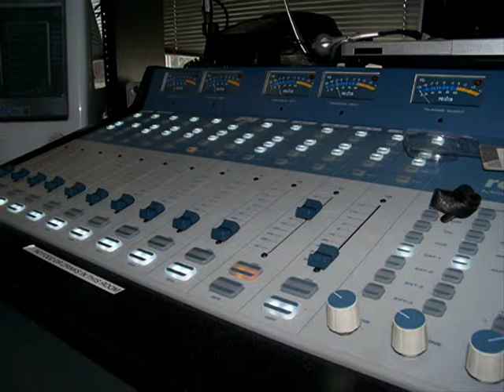Toni brown band Int. w/RadioRohn of the Radio Prorgam Tye Dyed On WLFR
Toni Brown Interview with RadioRohn of the radio program Tye Dyed!! It can heard sunday afternoons at 2 pm east coast time. and hit the "Listen Online Button".  RadioRohn Hosts Sundays at 2pm East Coast Time.